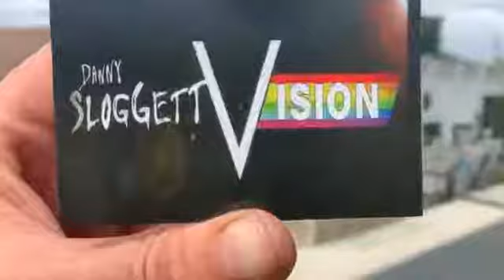Mermaid Inn goodbye demolish day 2 part 5